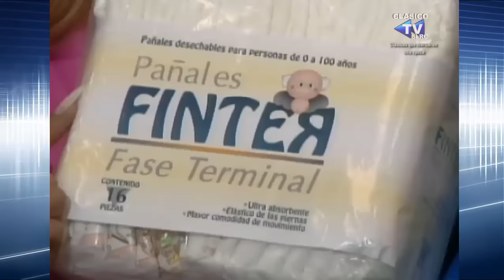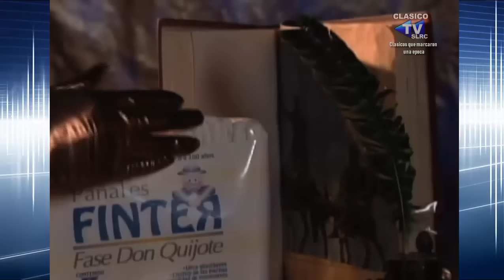📺DERBEZ EN CUANDO (1999) - Alz y Heimer, Los Peluches, El diablito